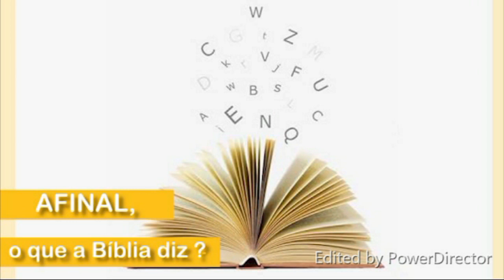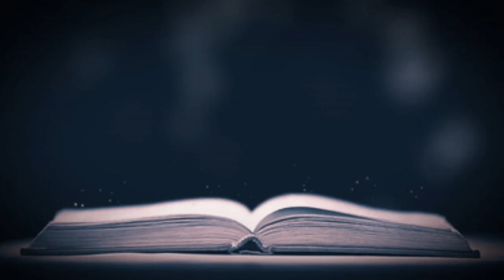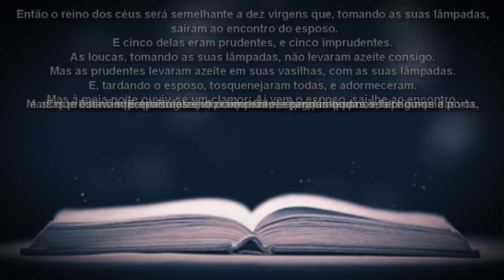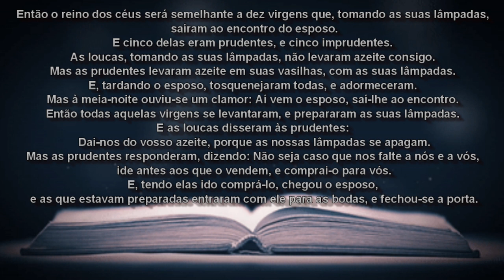Auto Avaliação, o que deve ficar e o que deve sair?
Você tem o que é preciso para chegar onde quer chegar?
Sem auto avaliação nós nunca saberemos se temos o suficiente para chegarmos onde desejamos ou precisamos chegar, sempre haverá a necessidade de uma limpeza e uma reposição.